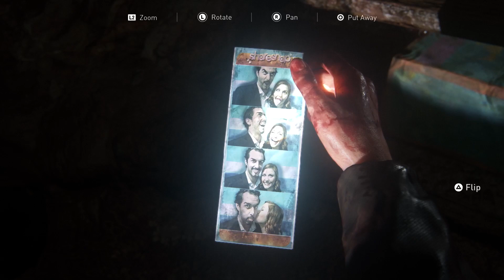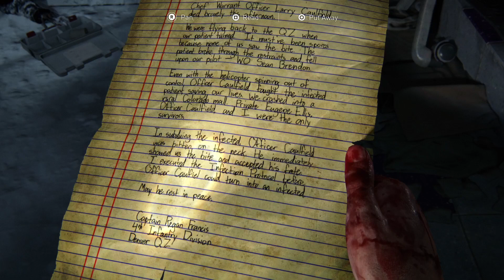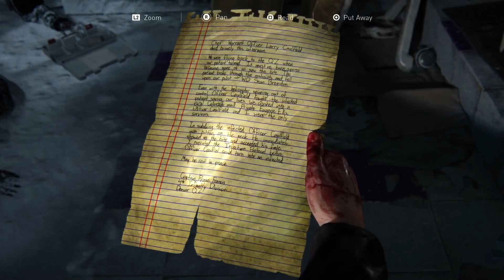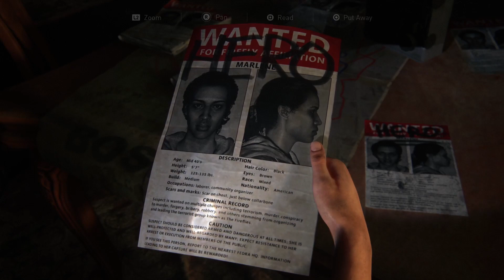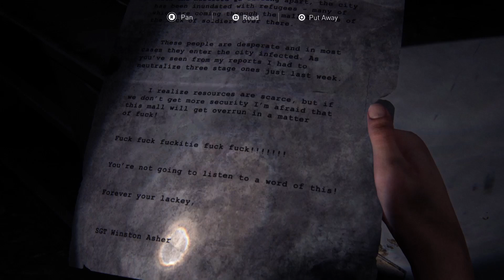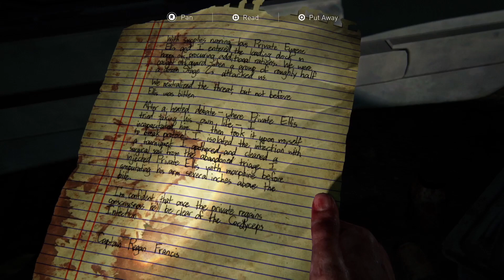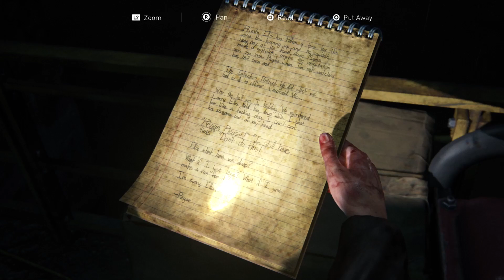The Last of Us Part 1: Episode 7 (PS5) Cinematic Gameplay | HD | 60FPS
A Cinematic Gameplay Experience in episodic form captured in Full HD at 60 FPS.

The Last of Us Part 1: Episode 7 - Left Behind

In an act of desperation, Ellie retreats with Joel in a nearby abandoned mall. Frantically searching for a way to save her guardian Ellie scours the mall for resources and reminisces about her past.

00:00 - Intro
00:33 - Episode Recap
06:22 - Opening Credits
07:35 - Left Behind: Cinematic - Back in a Flash: Mall Intro
11:20 - Left Behind: Chapter - Back in a Flash
28:17 - Left Behind: Chapter - Mallrats
52:39 - Left Behind: Chapter- So Close
58:45 - Left Behind: Encounter - So Close: Loading Dock
1:10:27 - Left Behind: Encounter - So Close: Pet Store
1:20:32 - Left Behind: Chapter - Fun and Games
1:37:32 - Left Behind: Cinematic - Fun and Games: Mall Arcade Argument
1:40:54 - Left Behind: Cinematic - Fun and Games: Department Store Argument
1:42:56 - Left Behind: Encounter - Fun and Games: Water Guns
1:47:21 - Left Behind: Cinematic - Fun and Games: Riley Plays Music
1:50:47 - Left Behind: Chapter - The Enemy of My Enemy
1:53:02 - Left Behind: Encounter - The Enemy of My Enemy: Music Store
1:59:16 - Left Behind: Encounter - The Enemy of My Enemy: Athletics Store
2:04:53 - Left Behind: Encounter - The Enemy of My Enemy: Electronics Store
2:14:31 - Left Behind: Encounter - The Enemy of My Enemy: Mall Atrium
2:24:55 - Left Behind: Chapter - Escape from Liberty Gardens
2:27:46 - Left Behind: Cinematic - Escape from Liberty Gardens: Mall Outro
2:31:19 - Next Episode Preview
2:33:36 - Outro